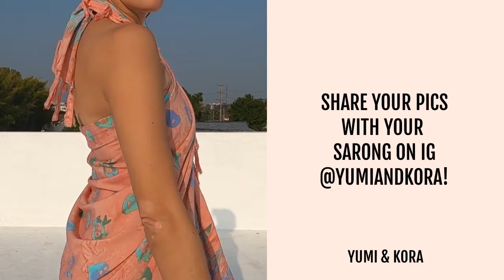**OLD VERSION** HOW TO TIE A SARONG || 2 DRESS STYLES || YUMI & KORA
HOW TO TIE A SARONG DRESS

[OLD VERSION]
Learn how to tie your sarong into 2 easy styles of a dress.
These dresses work perfectly as a swimsuit cover up!

Sarongs a super versatile piece of fabric.
Check out these videos to see other ways you can use your sarong:

For vibrant batik sarongs from Thailand, check out our online shop YUMI & KORA
Visit us on IG: @yumiandkora